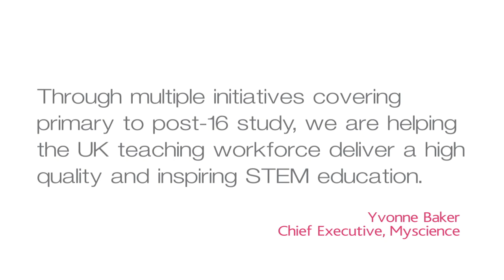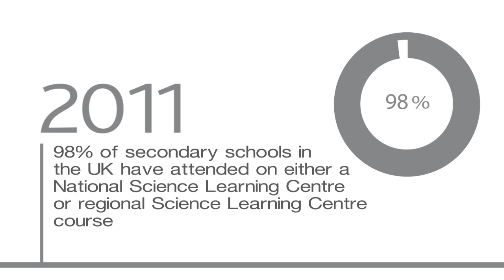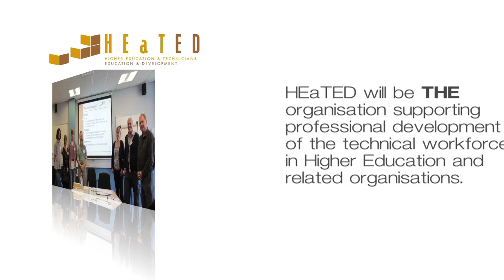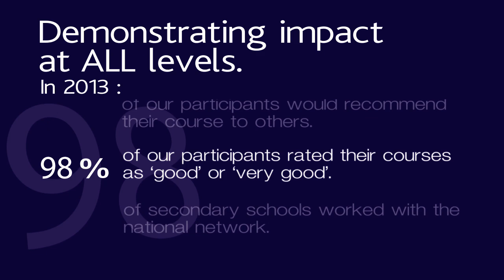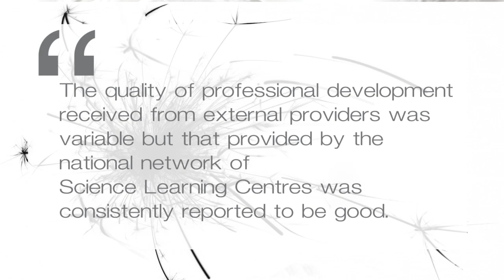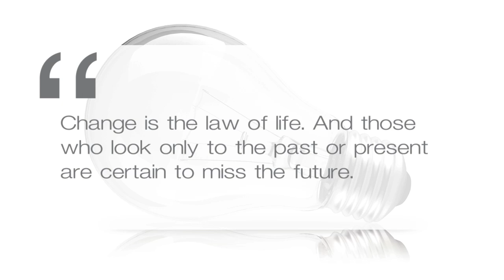Myscience - A leading provider of professional development for education professionals.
Overview of all Myscience programmes including national Network of Science Learning Centres, the HEaTED programme and National STEM Centre, providing continuing professional development and STEM teaching resources for teachers, technicians and teaching assistants across the UK.